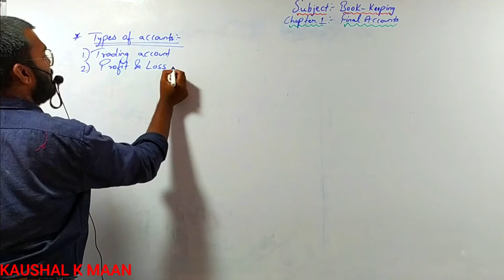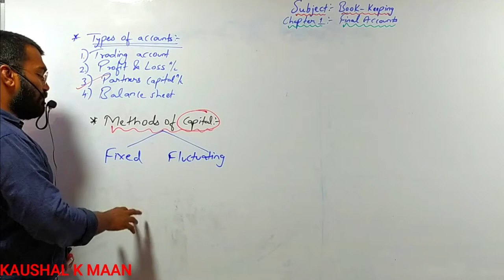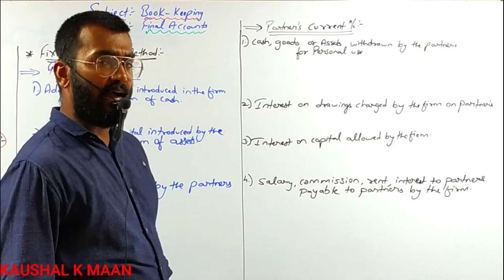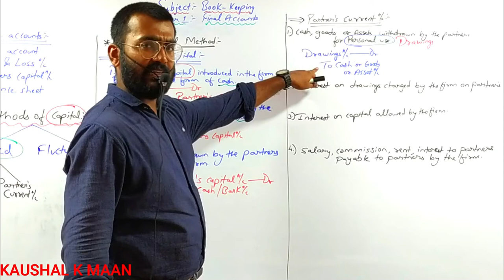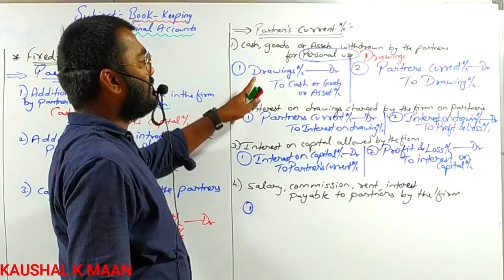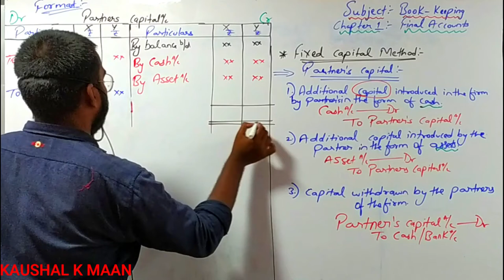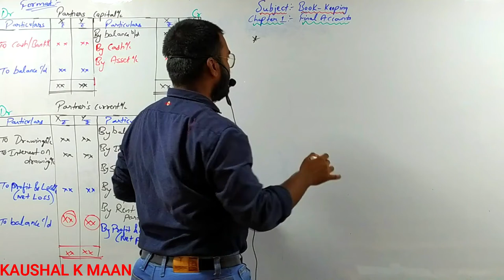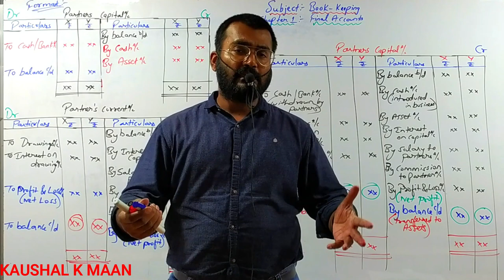Partners Capital Account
Video is made by Filmora app